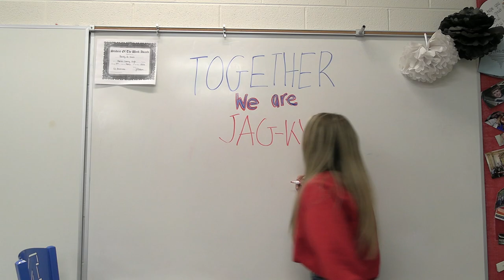Martin County JAG KY Promotional Video 2022. We do not own the rights to this music.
Our students in the Martin County High School JAG Chapter created a promotional video to show off what they do in JAG.

Music and images included herein are for entertainment and educational purposes only. No copyright infringement is intended.